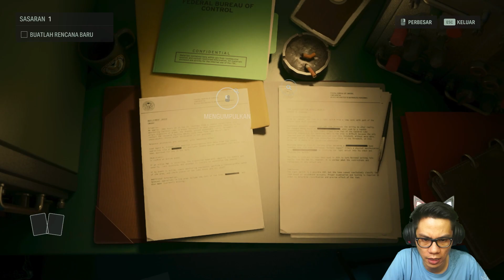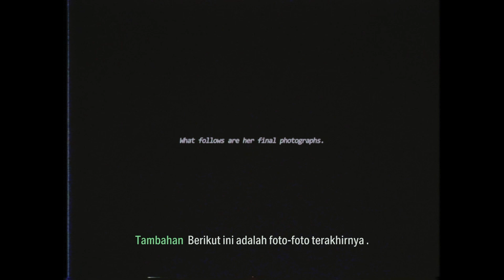RITUAL di DANAU ANGKER | Alan Wake 2 [Indonesia] #9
_ALAN WAKE 2 - Gameplay - Bahasa Indonesia PART 9_

Spec PC :
i9-10900K Processor
SSD 256GB
HDD 4TB
HDD Portable 512GB